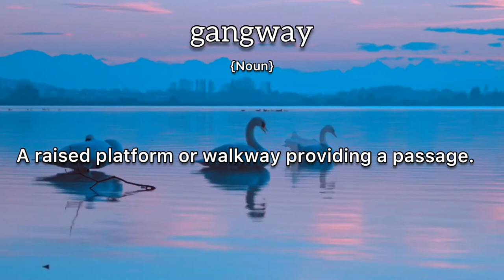Gangway Meaning : Definition of Gangway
- What is the meaning of Gangway
- What is the definition of Gangway
- How to pronounce Gangway